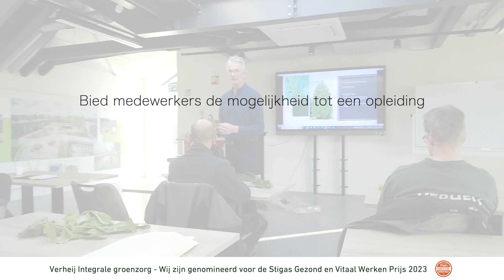Verheij Integrale groenzorg genomineerd voor de Stigas Gezond en Vitaal Werken Prijs 2023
Verheij Integrale Groenzorg is een hoveniersbedrijf in Sliedrecht. Een familiebedrijf in de kracht van haar leven. Met meer dan 150 enthousiaste Doeners-die-denken creëren en onderhouden zij groen. Al meer dan 35 jaar, door heel Nederland. Vanuit Sliedrecht en steunpunten verzorgen zij groenaanleg, groenonderhoud en groenadvies voor overheid, zorg, onderwijs, nuts, vastgoed en bedrijven. Ze zijn innovatief en praktisch. Datagestuurd, maar altijd menselijk. Groot genoeg om dingen te veranderen en compact genoeg om flexibel te schakelen. Als ze merken dat iets beter kan, zorgen ze dat het beter gaat! Ze houden van korte lijnen en een no-nonsense​-mentaliteit. Beloven = doen en gaat niet, bestaat niet. Hard werken is meer dan hun motto, het zit in hun DNA. Ze zetten alles op groen!

Genomineerd omdat:
-Leerlingen persoonlijke aandacht krijgen van een eigen jobcoach
-Duurzame inzetbaarheid onderdeel is van de bedrijfsopleiding en personeelsgesprekken
-Medewerkers betrokken worden bij nieuwe ontwikkelingen
-Persoonlijke aandacht prioriteit heeft